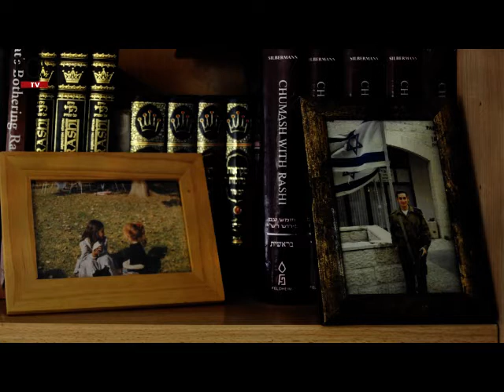The Israeli Voter's Voice: Anthony Levine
Second in a series profiling voters from different sectors of the Israeli society, ahead of the January 22 Knesset elections.
Produced & edited by Hadas Parush